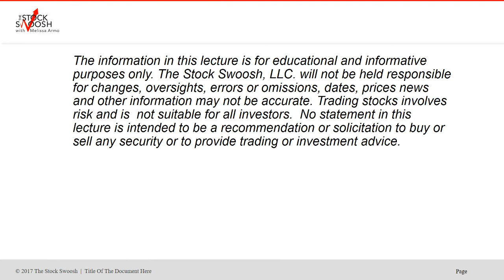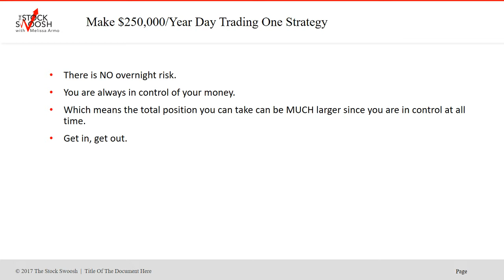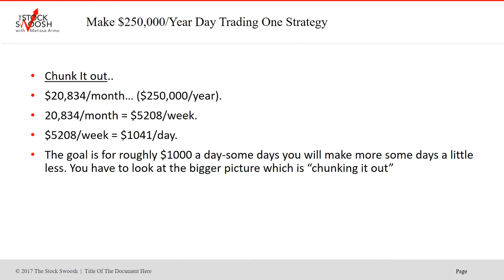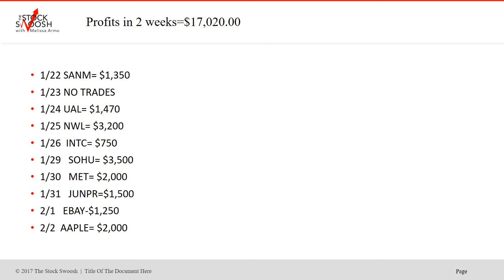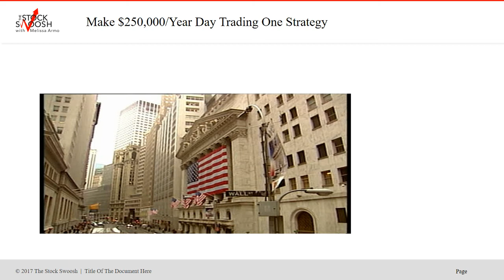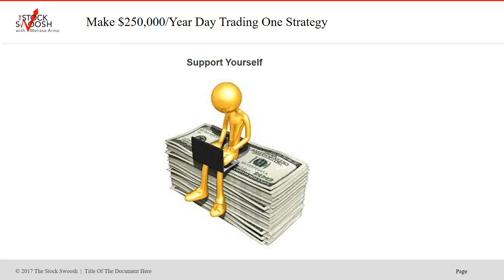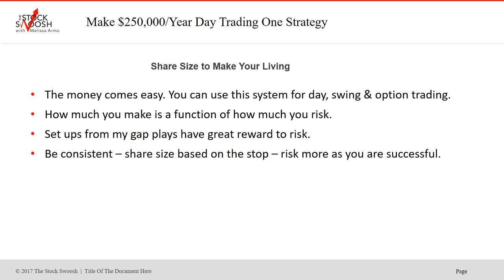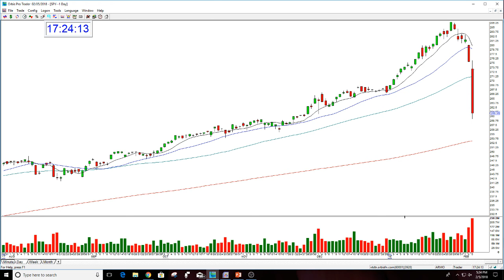Make $250K/Year Day Trading One Strategy